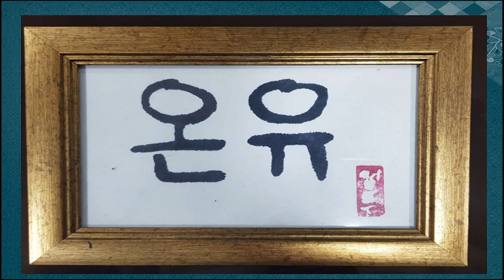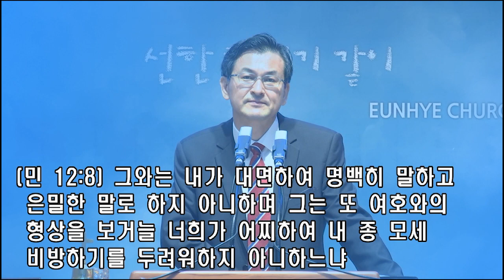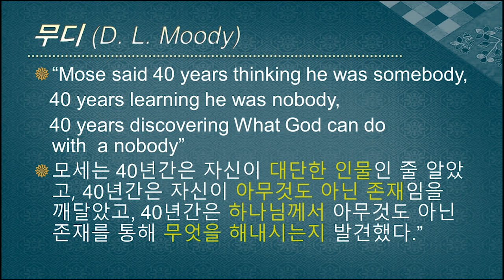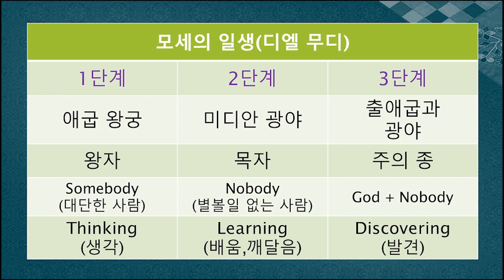온유한 사람이 승자입니다.(119대작전).주일 2부 예배 설교(20.09.06)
말씀: 온유한 사람이 승자입니다.(119 대작전)
설교: 이형신 담임목사
성경: 민수기 12장 1~3절